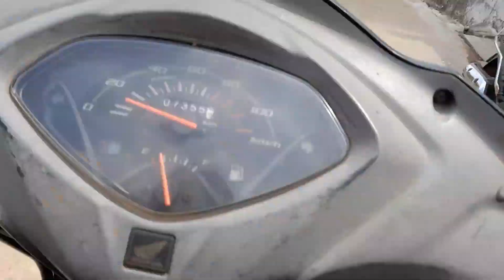నా videos కి views ఎందుకు రావడంలేదు ?